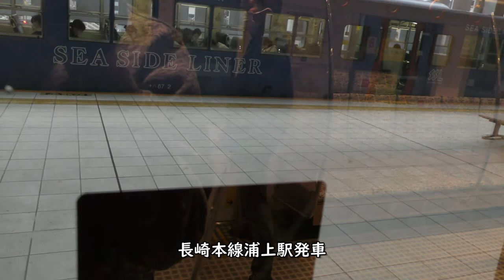【YC1系前面車窓】浦上駅→西浦上駅【長崎本線長与経由】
長崎本線（長与経由）浦上駅→西浦上駅のYC1系前面車窓です。

【撮影機材】
Panasonic 4K VZX990M 64GB HC-VZX990M-W
4K ビデオカメラ VZX992M

Everyday Update!